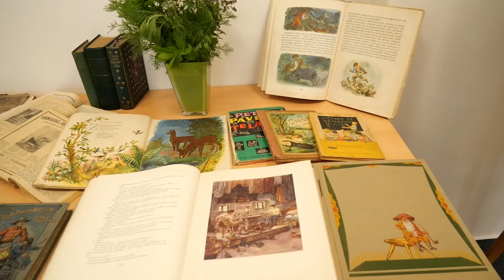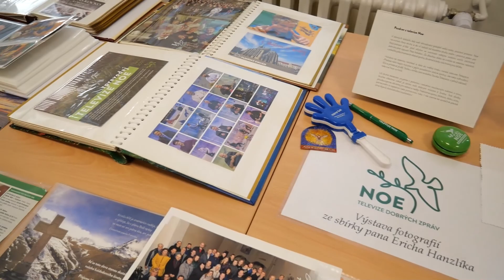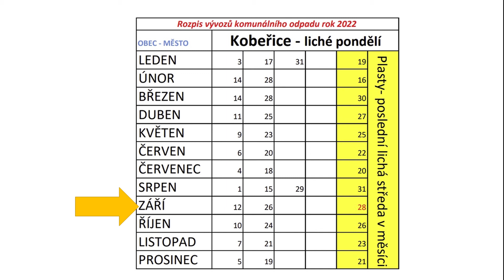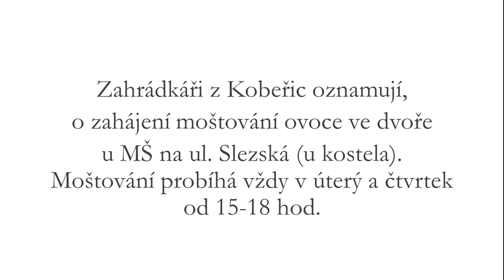Kobeřické minuty 22/2022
Zastupitelstvo obce, Sázení stromu, Den otevřených dveří Denního stacionáře a výstava ve Spolkovém domě, Hry pro děti v parku, Den obce